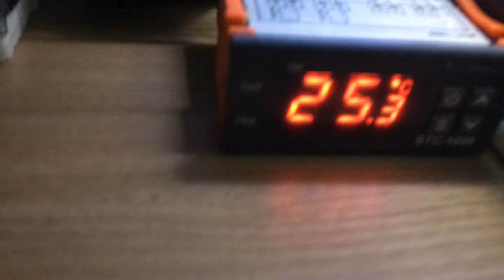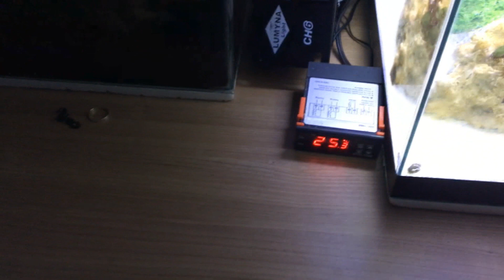ESSE É MEU NANO REEF 2019 #17 Richard Aguiar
Informações sobre o concurso:
ESSE É MEU NANO REEF 2019
Datas:
De 27/09/19  até 27/10/19 – Você deve enviar seu  vídeo
De 27/09/19  até 31/10/19- Postagem dos Vídeos no Canal
De 31/10/19 até  10/11/19 – Apuração
11/11/19 – Resultado as 20:00h no canal

Qualquer duvida, chamar no whats 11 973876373 (eu ajudo)

Os vídeos serão transmitidos no canal aquário marinho sem grana até 31/10/19
O vídeo deve ter no máximo 5 minutos ,sem musica de fundo e quando gravado no celular, gravar na horizontal
Será aceito apenas aquários de até  100l (Cem litros)
O aquarista deve informar no vídeo  as medidas do aquário e litragem , falar sobre o aquário e como mantem esse aquário

Critério de avaliação
Os jurados devem avaliar todo conjunto, organização, limpeza e as formas como o aquarista realizam suas manutenções.

Jurados:
Bruno Colella Ragucci    - Riomar
Igor Albergaria  –Coral Vicio
André Yuji Takahashi– Reef Point
Marcelo Kazuo – Eco Marine
Paulo Sergio - Representante Internacional de Vendas - América Latina - Portugal - Espanha na empresa Seachem Laboratories, Inc
O Resultado sai dia : 11/11/19 no canal

Premio para o Ganhador
Smart Level Ocean tech
Marine Power Easy Set 1+2
Sal Tropical Marine Power 5kg
Fuel Aquavitro 350ml
Fusion 1 e 2 Seachem  500ml
Zoo Plankton Seachem 250ml
Phyto Plankton Seachem 250ml
Reef Dip – Seachem 100ml
Marine Power Gel Formula
Marine Powe Krill Formula 135g
Bionautic Flakes 50g
Bionautic Granulat – 55g
Marine Power Probiotic Soft S – 60g
Fd Brine Shimp – 8g

+ prêmios extras

*Frete a combinar com o ganhador
Ao enviar o material para o concurso, automaticamente o participante estará autorizando a utilização do mesmo, sejam fotos , Videos, textos ou qualquer outra informação, pela organização do presente concurso, sem qualquer restrição de divulgação, por mídia impressa, televisiva, digital, outros meios de transmissão de dados ou qualquer outro modo que venha a existir, sem qualquer tipo de ônus.